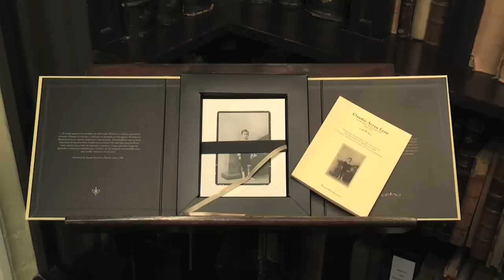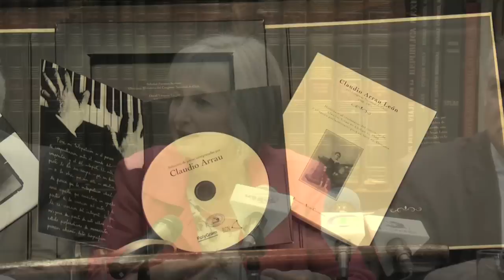Congreso Nacional presentó "libro-objeto" sobre Claudio Arrau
El presidente del Senado, Adolfo Zaldívar Larraín, junto a su par de la Cámara de Diputados, Francisco Encina Moriamez, y la directora de la BCN, Soledad Ferreiro Serrano, presentaron la obra producida por el Departamento de Estudios de la Biblioteca del Congreso, sobre la vida del destacado pianista nacional. Marzo de 2009.